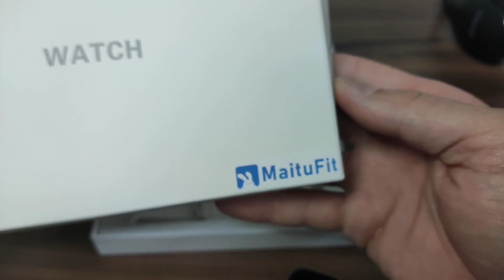MINHAS SINCERAS CONSIDERAÇÕES SOBRE O SMARTWATCH MT78 ULTRA COM 1GB DE MEMÓRIA! VALE A PENA COMPRAR?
*Abaixo o Link de compra dos produtos citados no vídeo!*

Smartwatches Linha W (Atacado)

Smartwatches Linha X e H (Atacado)

Smartwatches Linha T Ultra (Atacado)

Smartwatches Linha Gold (Atacado)

Smartwatches Linha HW e HK (Atacado)

Smartwatch C20 (Tank M1)

Fone Bluetooth Siindoo-919

*ESCOLHA A MAQUININHA DE CARTÃO COM AS MELHORES TAXAS!*

Cadastre-se no Cuponomia e ganhe Cashback nas suas compras!

*Abaixo o Link dos melhores produtos para revenda do AliExpress com vendedores confiáveis!*

Fone Bluetooth Gamer G11 (Atacado)

Fone Bluetooth F9 (Atacado)

Fone Bluetooth E7S (Atacado)

Fone Bluetooth Pro 4 / Pro 6 (Atacado)

Fone Bluetooth X15 (Atacado)

Fone Bluetooth Lenovo LP40 Pro (5 Peças)

Fone Bluetooth Siindoo-919

Smartband M8 (Atacado)

Smartwatch W28 Pro (Varejo)

Smartwatch W58

Smartwatch VA9 Pro

Smartwatch Mibro A1

Smartwatch C22 4GB

Smartwatch QW33

Smartwatch Lige i13

Smartwatch HW3 Mini (Atacado)

Smartwatch MAX 10

Smartwatch I9M PRO

Smartwatch K37 GPS

Haylou Solar Lite

Haylou Watch 2 PRO

Smartwatch Zeblaze Btalk Lite

Smartwatch Zeblaze Btalk

Smartwatch Zeblaze Btalk 2 Lite

Smartwatch Zeblaze Btalk 2

Smartwatch Zeblaze GTR 3

Smartwatch Zeblaze Vibe 7 Pro

Smartwatch Zeblaze Ares 3

Smartwatch Zeblaze Swim GPS

Smartwatch Zeblaze Beyond 2 GPS

Smartwatch Zeblaze Stratos 2 Lite GPS

Smartwatch Zeblaze Stratos 2 GPS

Smartwatch TicWatch Pro 5 Black

Smartwatch TicWatch Pro 5 Silver